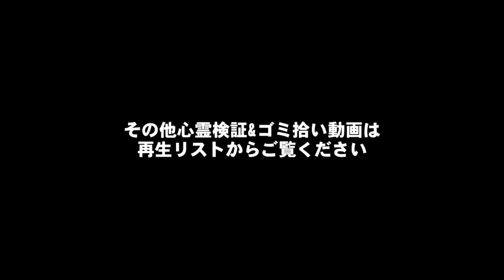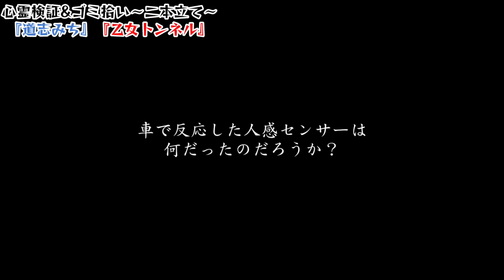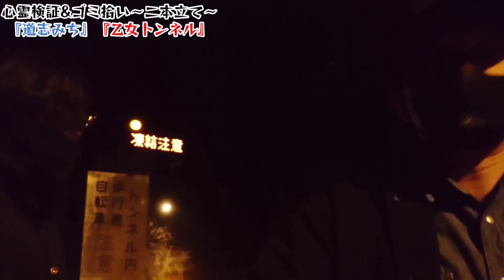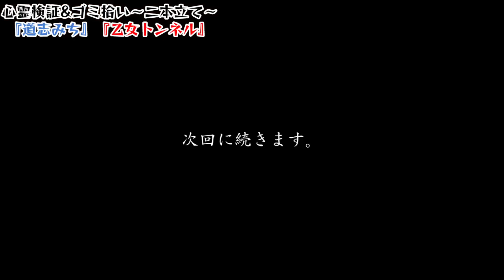【心霊·検証】何が入ってる？ずっと座っている女性がいる場所【山梨·静岡·道志村、道志みち/乙女トンネル】心霊スポット、ユーチューバー、ライブカメラ、怪奇現象、霊視、人怖、廃墟、恐怖、怖い、動画、番組